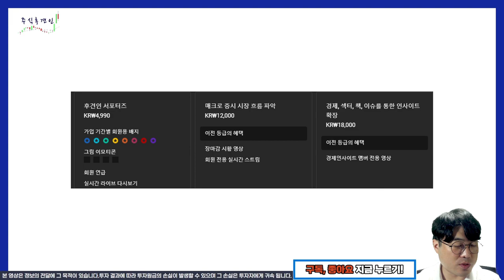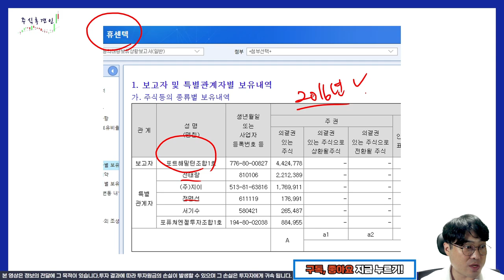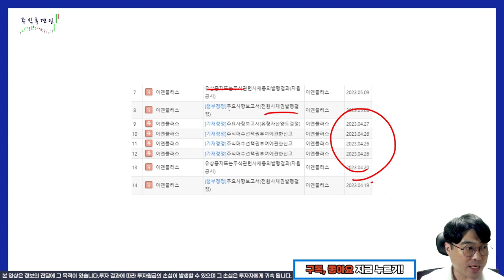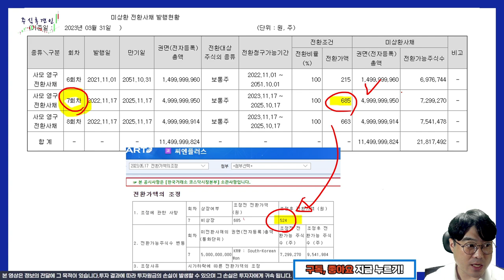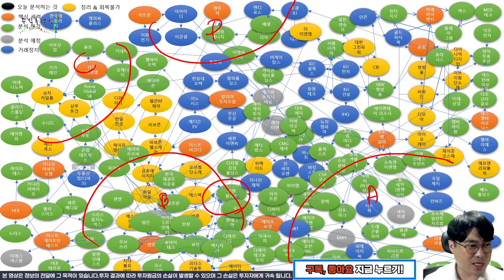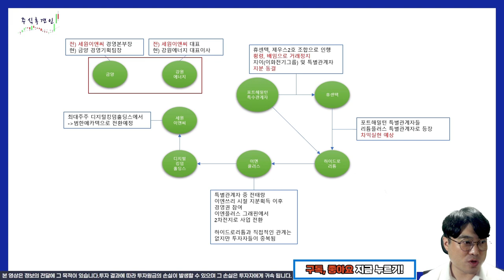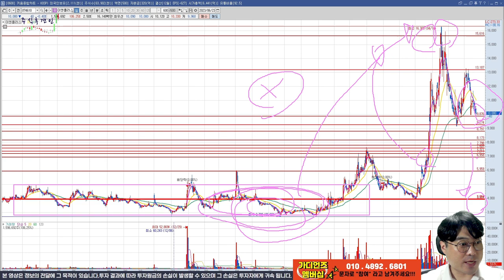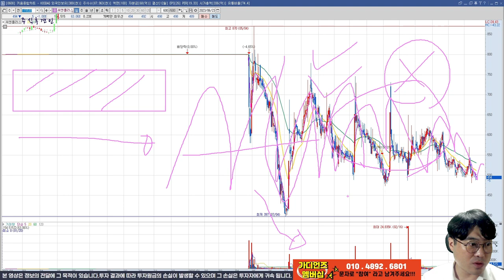[추적v.130] 리튬 테마주들 다 관련있다고 제가 말했죠? (이엔플러스, 하이드로리튬, 휴센텍, 아이엠, 씨엔플러스, 리튬포어스, 라덕연, VIK)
결국 테마나 기술, 성장가치는 필요없습니다.
주가의 차익만 노리면 끝나는 것이니까요!
이엔플러스, 하이드로리튬, 휴센텍, 리튬포어스 다 같은 라인이었네요~!

채널에 가입하여 혜택을 누려보세요.